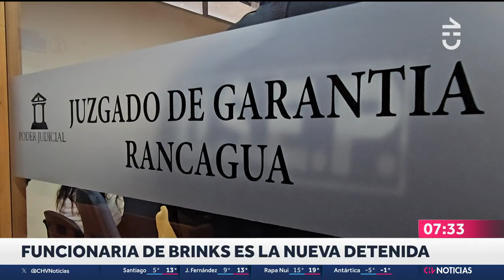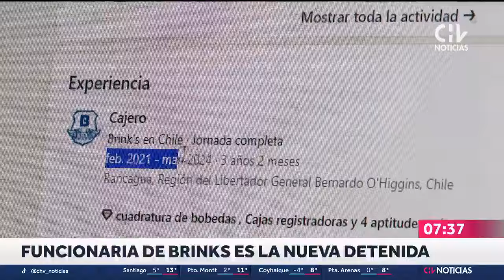LOS DATOS CLAVES sobre tesorera detenida por millonario robo a Brinks - CHV Noticias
Se detuvo al implicado número 18 en el millonario robo a una bodega Brinks en Rancagua. Este último corresponde a una mujer que se desempeñaba como tesorera de la empresa, quien según el fiscal Carlos Fuentes, tuvo una forma de actuar diferente al de sus compañeras.